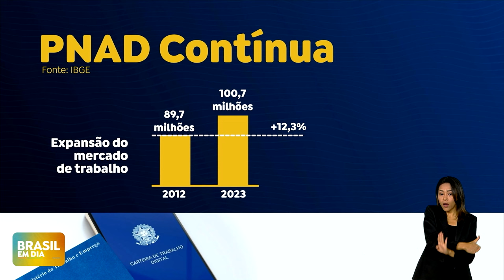🔴 BRASIL EM DIA | 24/06/24